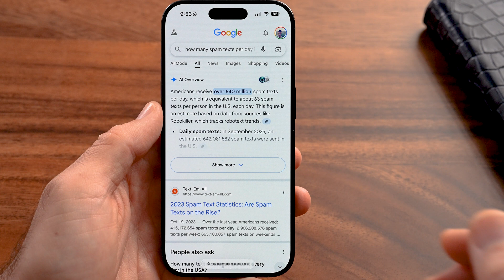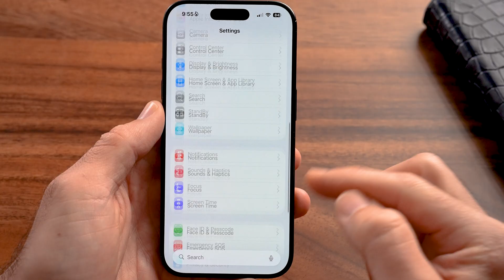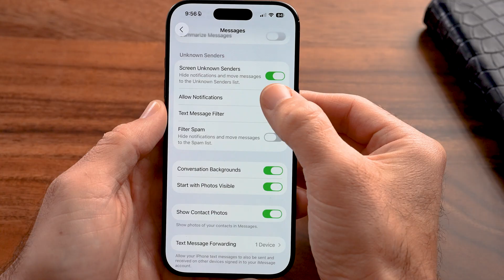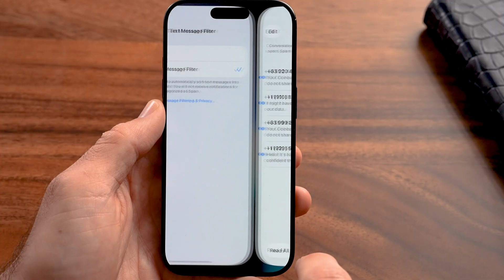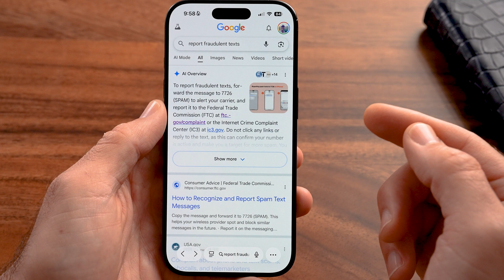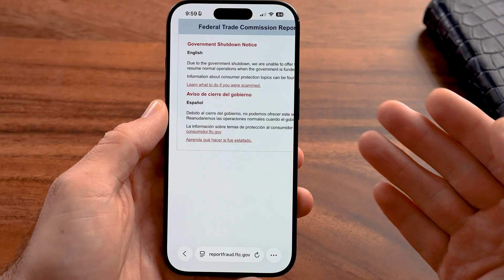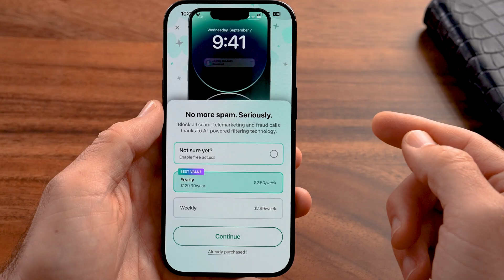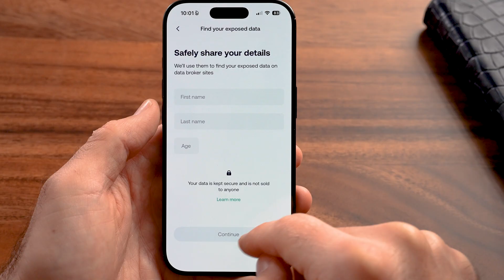5 Ways To STOP Spam Texts On iPhone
If you get tons of spam texts on your iPhone I'm going to walk you through exactly how to eliminate them so you're only getting texts from your friends, family, etc.

My name is Trevor Nace and I've been making tech tutorials for years, focusing on helping you solve your "how to" problems on iPhone, Android, iPad, Mac, and PC. So whether you're on a phone or computer and you run into an issue, I hope this video helped you.